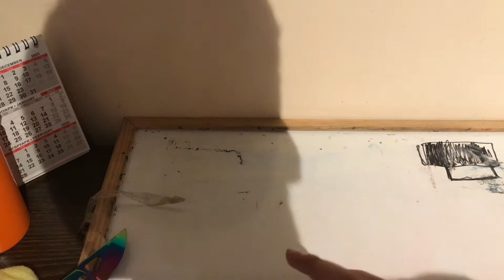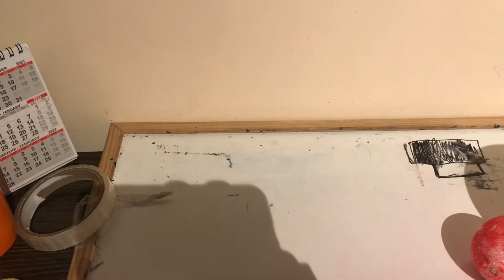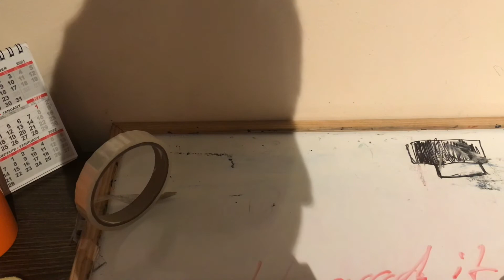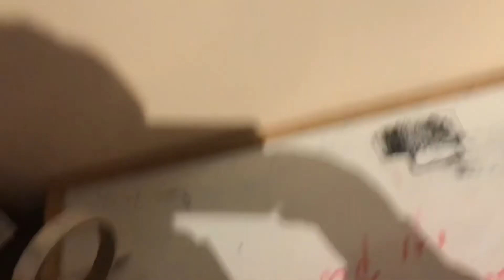All Planet’s Unboxing!|UnboxingTime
Chapters
Looking 0:00
Unboxing 1:02
Sun 2:07
Mercury 2:24
Venus 2:34
Earth 2:45
The Moon 3:03
Mars 3:11
Jupiter 3:22
Saturn 3:36
Uranus 3:48
Neptune 3:57
All Planets 4:04
Closing Box 8:55
End 9:01